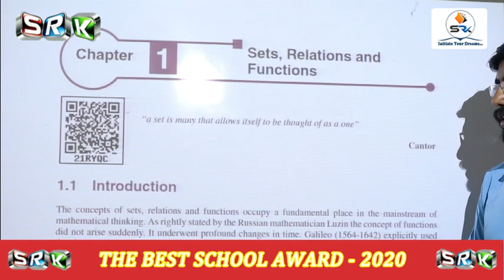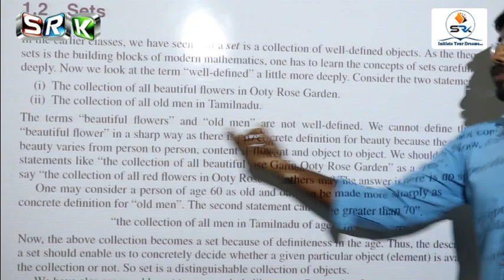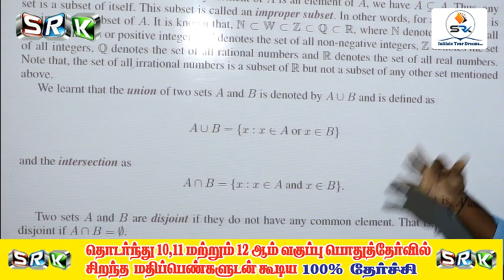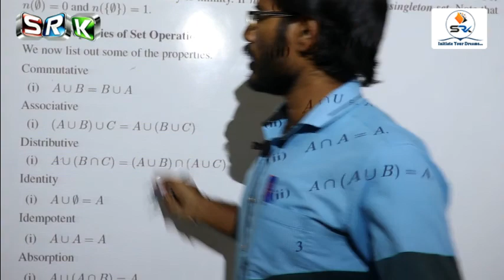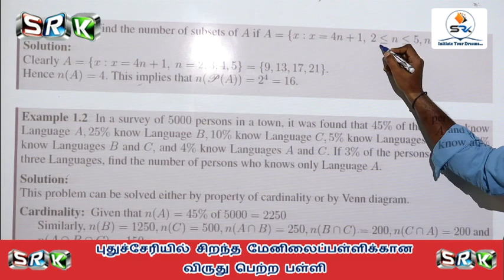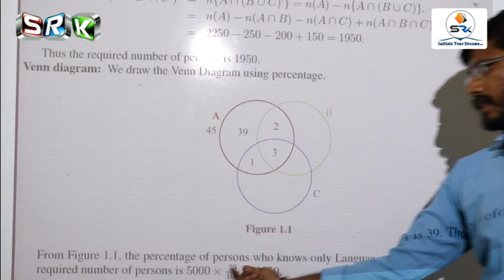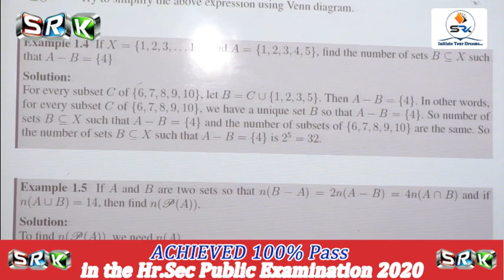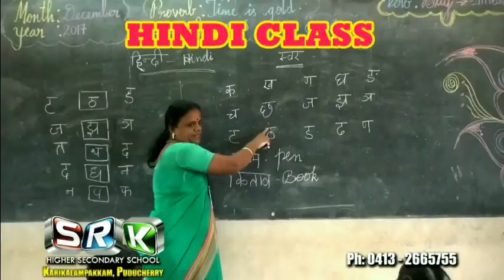S.R.K 11 ONLINE CLASS - MATHS